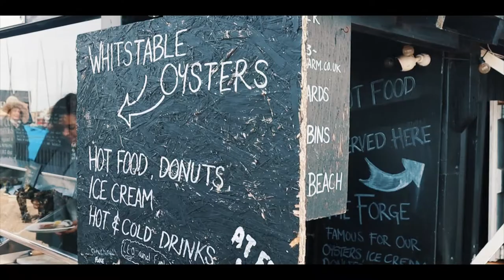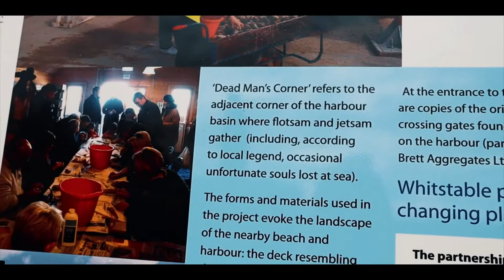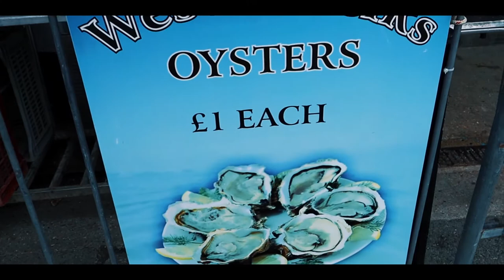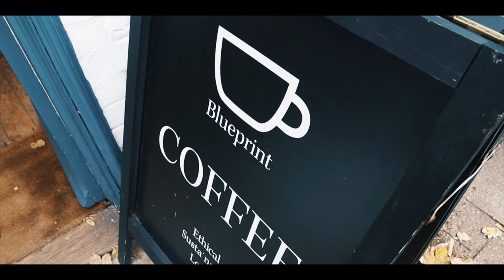WEEKENDS IN WHITSTABLE // How to spend the day in Whitstable Kent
Last week, Theo and I headed to the ocean! We spent a day in Whitstable, walking around the town stopping off at Blueprint Coffee, The Forge, Whitstable Oyster Company, The Lobster Shack, Harbour Market Whitstable, Seasalter and the Instagram famous Wheelers Oyster Bar.

I will also be writing a blog post on our day in Whitstable, so check out

(There’s some amazing music for your travel videos)